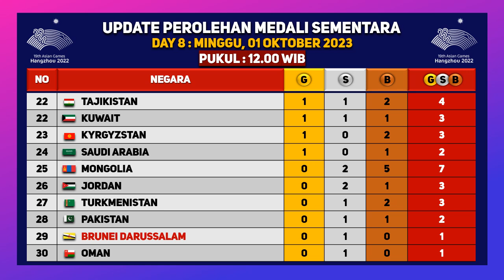Dapat Emas di Hari Kesaktian Pancasila ! Perolehan Medali Asian Games 2023 Hari Ini#asiangames2023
Asian Games 32 Akan Digelar Hangzhuo Mulai Tanggal 24 September – 08 Oktober 2023
Berikut Hasil Perolehan Sementara Medali Asian Games 2023 Hari Pertama, Minggu, 24 September 2023 Hingga Pukul 05.00 WIB

Pertandingan Asian Games Akan Disiarkan Oleh
1. RCTI
2. MNCTV
3. INEWS TV
4. RCTI+

Timnas Indonesia,
Asian Games Hangzhuo 2022,
Jadwal Timnas Indonesia,
Jadwal Asian Games Live MNCTV,
Jadwal Asian Games Live RCTI,